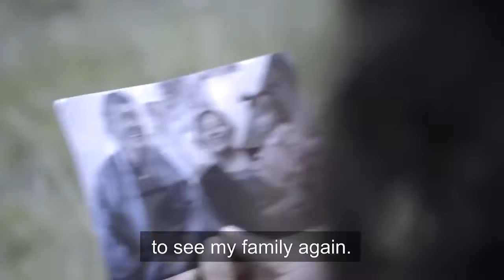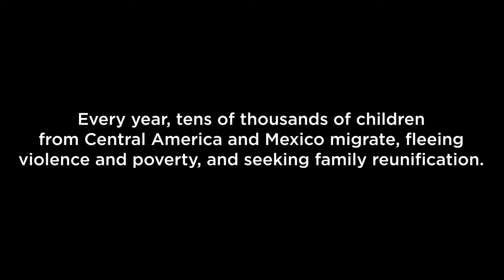For millions of children, travel is not a choice UNICEF